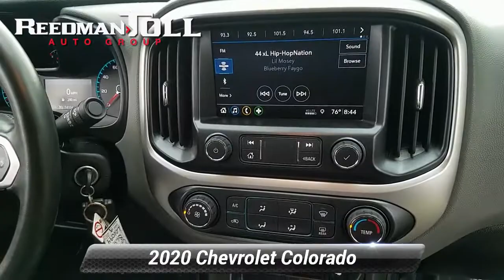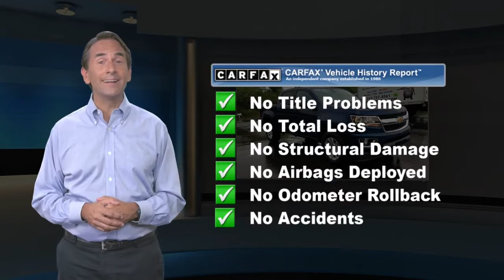Used 2020 Chevrolet Colorado 4WD LT, Langhorne, PA L01094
Welcome to ReedmanToll Auto World, Langhorne, PA. EVERY VEHICLE PURCHASED AT REEDMANTOLL COMES WITH A 2 YEAR MAINTENANCE PLAN! We treat the needs of each individual customer with paramount concern. We know that you have high expectations, and as a car dealer we enjoy the challenge of meeting and exceeding those standards each and every time. Allow us to demonstrate our commitment to excellence! 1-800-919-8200 ; This 4WD-equipped vehicle will handle majestically on any terrain and in any weather condition your may find yourself in. The benefits of driving an Four Wheel Drive vehicle, such as this ChevroletColorado 4WD LT, include superior acceleration, improved steering, and increased traction and stability. You've found the one you've been looking for. Your dream car. The quintessential Chevrolet -- This Chevrolet Colorado 4WD LT speaks volumes about its owner, about uncompromising individuality, a passion for driving and standards far above the ordinary. Just what you've been looking for. With quality in mind, this vehicle is the perfect addition to take home. While every reasonable effort is made to ensure the accuracy of this information, we are not responsible for any errors or omissions contained in these pages. Please verify any information in question with dealer.

[RLVID:74941:8e6565cf1429baea:b7cda67acd078a0b:1]